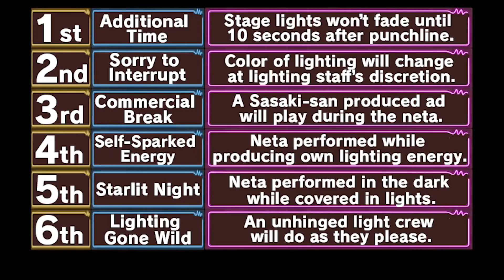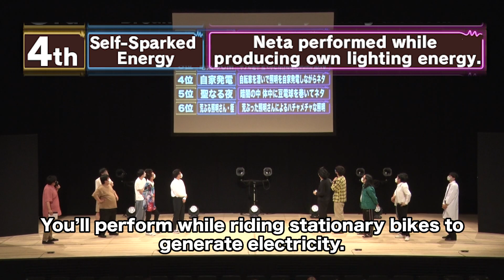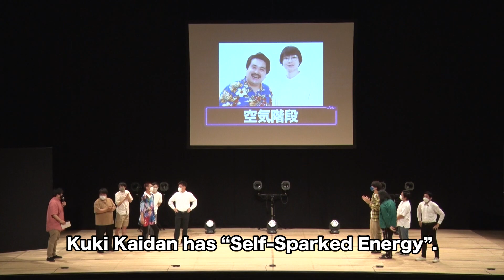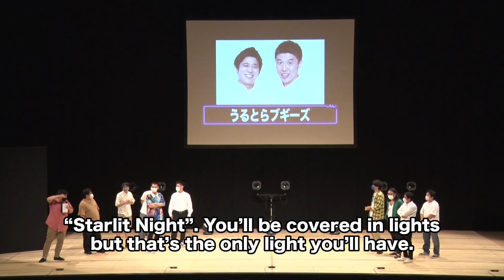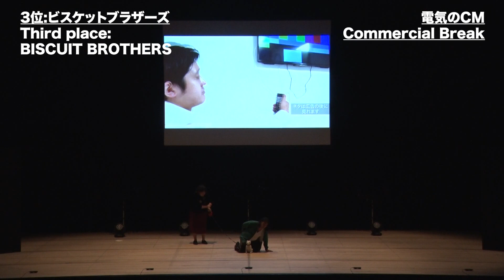Denki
Six conte specialists present two conte sketches each in this 12 skit neta live show! But, there’s a catch! After each group’s presented their first skit, the audience votes to rank their work! How will things change in the second round?  That’s right, enjoy this never-before seen lighting-influenced neta skit show!

コント師6組によるコント2本ずつ計12本のネタライブ。それぞれ1本目ネタ披露後、お客様の投票によりランキングを決定。ランキングにより2本目のネタの照明が変化！？普段見れない照明演出でのネタが楽しめる！！